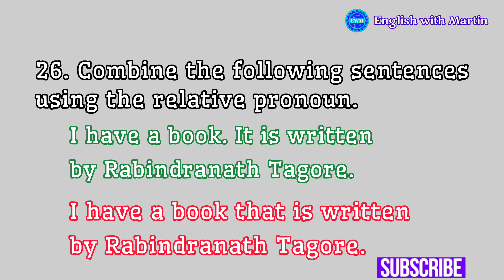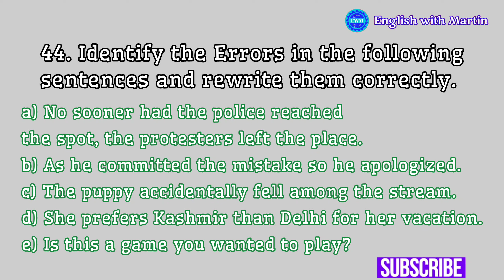common half yearly examination | std X | 2023 | EnglishwithMartin | English grammar videos | EWM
common half yearly examination | std X | 2023

English grammar

Articles in detail

Blogger